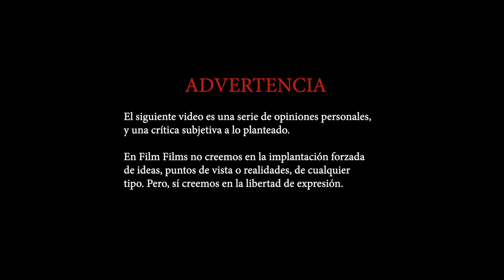LOS SIMPSONS!!! | MESA REDONDA Temporada 2 EP. 11!! ✌🏼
Nuevamente los universos se han juntado, y se encuentran en plena colisión con nuestros amigos de @histeriahorror, para hablar sobre ocultismo, magia, casos sobrenaturales... ah! no no esperen, el día de hoy vamos a hablar de la familia amarilla más famosa del MUNDO!!! Su legado y lo que nos han dejado a lo largo del tiempo.

➡️ GERARDO BRAHAM (conductor de HISTERIA COLECTIVA PODCAST)
 TW: @ChuntaroMe

Si quieren escuchar más del Dr Braham & de Fernando Santamaría!! no pueden perderse HISTERIA COLECTIVA PODCAST en donde descuartizan el terror parte por parte.

TW:@film_films_pf